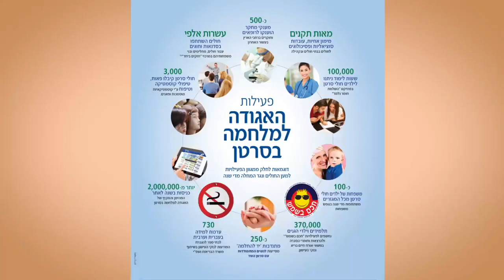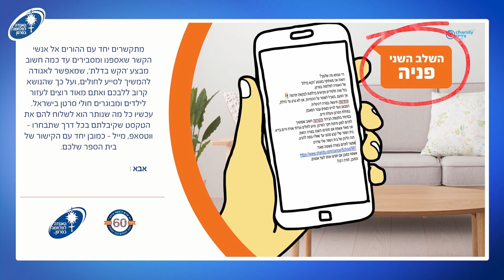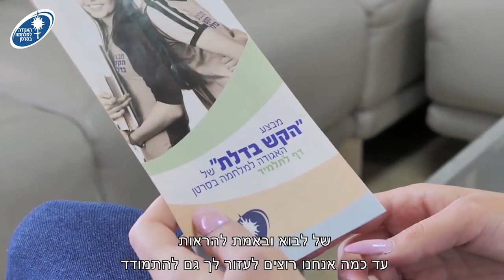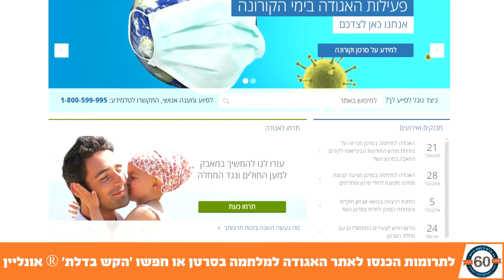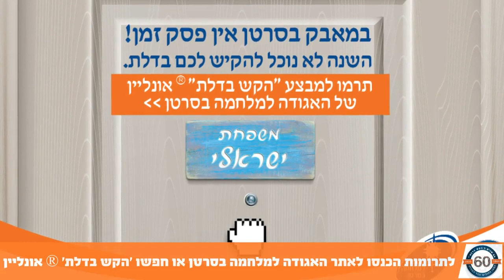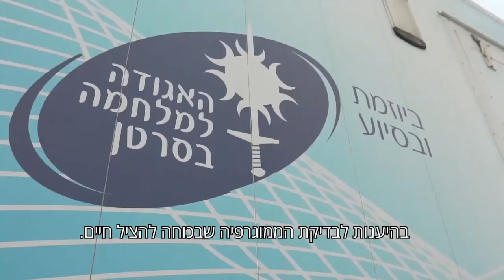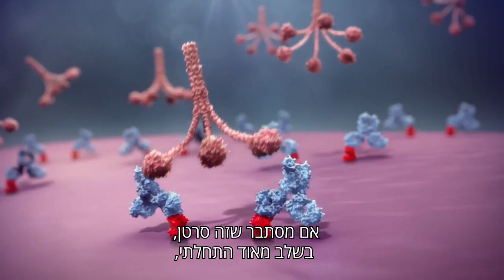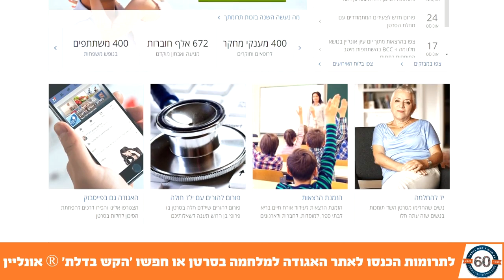האגודה למלחמה בסרטן - למען החולים ונגד המחלה